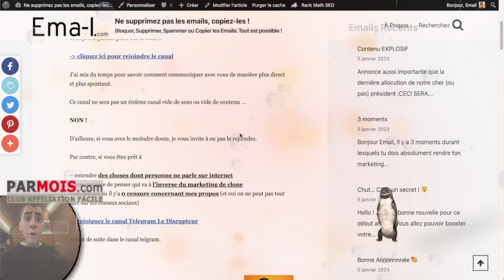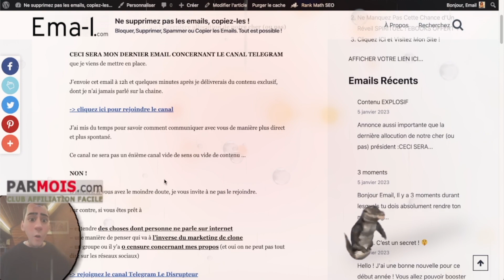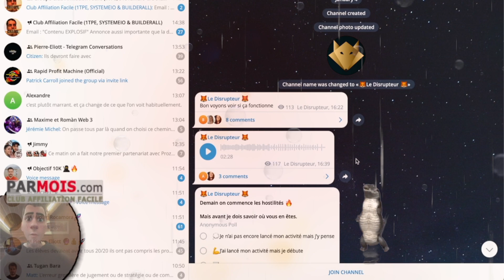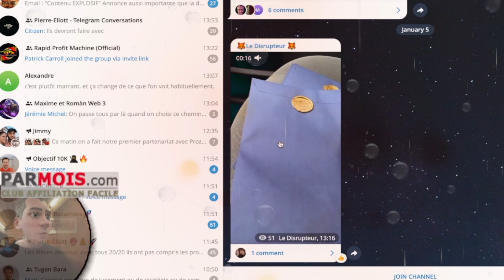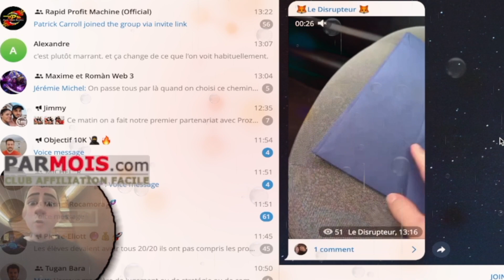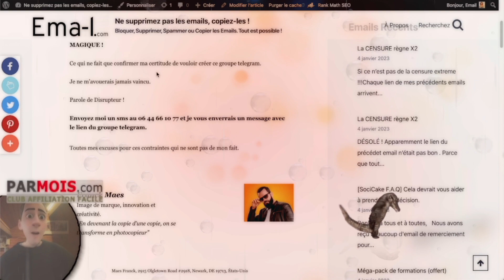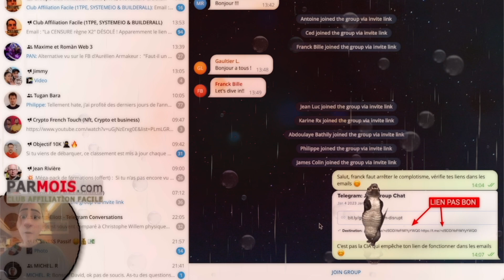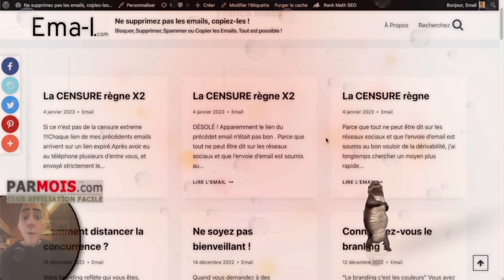🫣 Rends service à Franck Maes... Suite et fin !